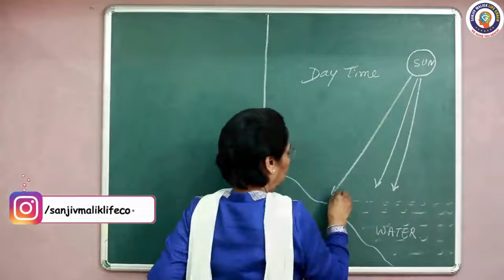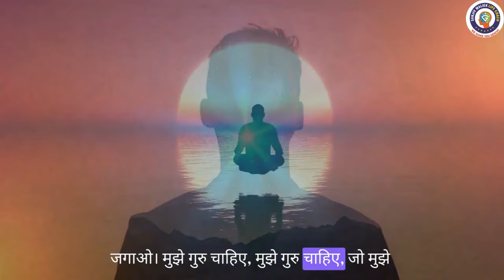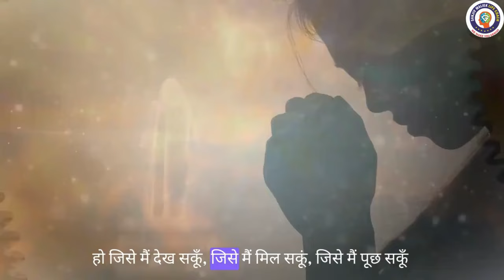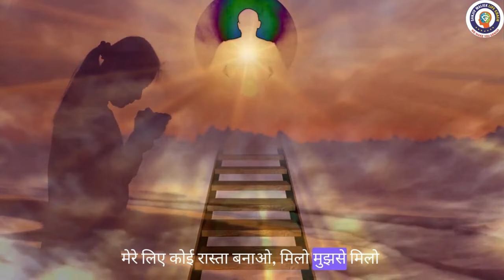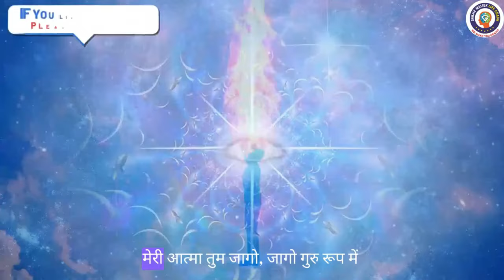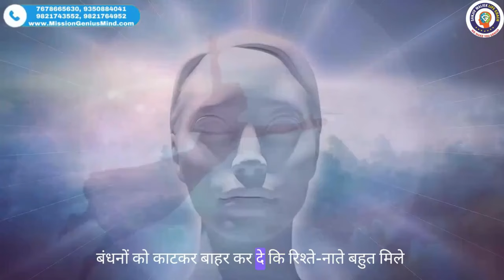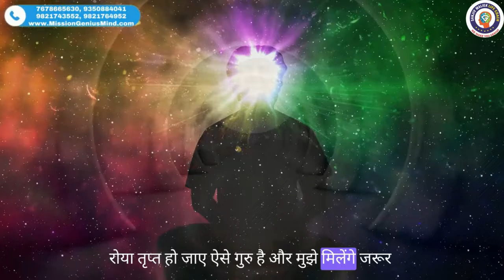क्या आप सच्चे गुरु की तलाश में है, सच्चे गुरु को कैसे खोजें